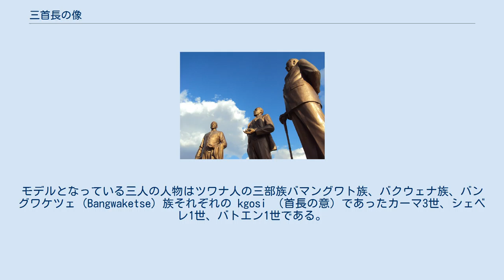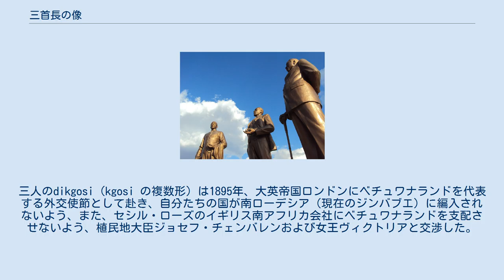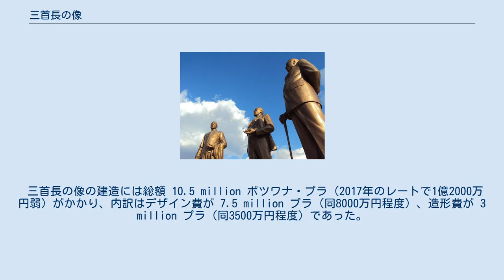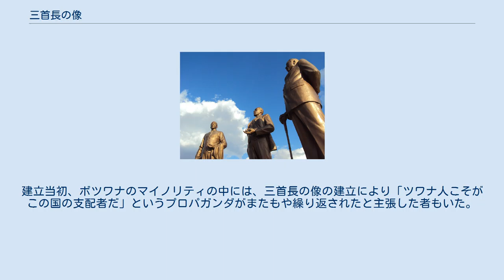三首長の像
北朝鮮・ボツワナ関係
ボツワナの首都ハボローネの中心部にある「三首長の像」（英語: Three Dikgosi Monument）は、ツワナ人の三部族バマングワト族、バクウェナ族、バングワケツェ（Bangwaketse）族それぞれの kgosi （首長の意）であったカーマ3世、シェベレ1世、バトエン1世の銅像である。
章典授与式やミス・コンテストのような催し物がこのモニュメントの前で行われている。
2007年1月から8月までに行われた調査によると、このモニュメントはハボローネを訪れた観光客が最もよく訪れた場所であった。
 それぞれの高さ5.4メートル（18フィート）、堂々たる外観のブロンズ製の銅像である。
モデルとなっている三人の人物はツワナ人の三部族バマングワト族、バクウェナ族、バングワケツェ（Bangwaketse）族それぞれの kgosi （首長の意）であったカーマ3世、シェベレ1世、バトエン1世である。
三人のdikgosi（kgosi の複数形）は1895年、大英帝国ロンドンにベチュワナランドを代表する外交使節として赴き、自分たちの国が南ローデシア（現在のジンバブエ）に編入されないよう、また、セシル・ローズのイギリス南アフリカ会社にベチュワナランドを支配させないよう、植民地大臣ジョセフ・チェンバレンおよび女王ヴィクトリアと交渉した。
彼らの願いが聞き入れられ、ベチュワナランドはイギリスの保護国となったため、隣接する白人の人種差別主義的植民地体制に組み入れられることなく将来の独立（1966年）につながった。
「三人の首長の像」はこうした彼らの1895年の訪英の功績をたたえる目的で建造が計画された。
 三首長の像の建造には総額 10.5 million ボツワナ・プラ（2017年のレートで1億2000万円弱）がかかり、内訳はデザイン費が 7.5 million プラ（同8000万円程度）、造形費が 3 million プラ（同3500万円程度）であった。
建造を実施したのは北朝鮮の国営企業万寿台海外開発会社である。
国連安全保障理事会が2017年に公表した年次報告書によると、北朝鮮はアフリカ諸国の銅像製作を請け負うことで年間数千万ドルの外貨を獲得している。
アフリカの銅像製作は2000年以降の北朝鮮の総輸出額の25％を占める。
 見上げる位置から撮影。
高さは其々、5.4メートルである。
 ハボローネには、初代大統領セレツェ・カーマの銅像が1986年に建てられたが、生前の姿にまったく似ていないと非難する声もあった。
その息子イアン・カーマが第4代大統領に就任する直前、その銅像は国会議事堂と相対する場所に移設された。
「人民と向き合う」という象徴的な意義を持たせた移設であった。
2005年に作られた「三首長の像」も論争と無縁というわけにはいかず、入札の裁定方法をめぐって一悶着が起き、入札が北朝鮮企業に決定すると、地元の彫刻家数人が失望を表明した。
 入札の経緯はともかく、ボツワナの全国紙『ムメヒ』の記者の意見によると万寿台創作社は質の高い仕事をしており、銅像は三首長の顔立ちによく似せているという。
ボツワナ独立39周年目の独立記念日を翌日に控えた2005年9月29日に当時のフェスタス・モハエ大統領によって公開された。
除幕式は10月3日に催された。
除幕されたころは、一日あたり800人が三首長の像を訪れる人気であった。
独立記念日前後には、勲章などの授与式などがこのモニュメントの前で行われている。
2008年の独立記念の一連の式典においては「ミス・インディペンデント・ボツワナ」を決める野外コンテストも三首長の像の前で行われた。
2007年1月から8月までに行われた調査によると、このモニュメントはハボローネを訪れた観光客が最もよく訪れた場所であり、その内訳は79％が国内から、8％が南アフリカ共和国から、その他がジンバブエやアメリカ、中国、ケニヤなどとなっている。
 入札の経緯が不透明であることのほかに、三首長の像の建立自体を問題視する視座もある。
ボツワナ国民の民族構成はツワナ人とされる人々が79％の多数派を形成し、カランガ人などのマイノリティが残りの21％を占める。
建立当初、ボツワナのマイノリティの中には、三首長の像の建立により「ツワナ人こそがこの国の支配者だ」というプロパガンダがまたもや繰り返されたと主張した者もいた。